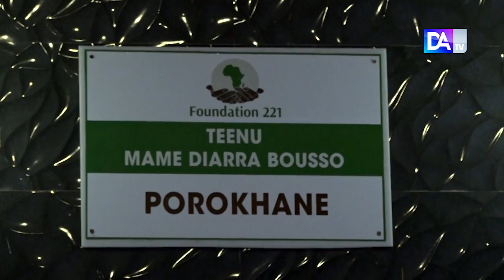Porokhane 2022: Les fidèles convergent vers le puits de Sokhna Mame Diarra Bousso.